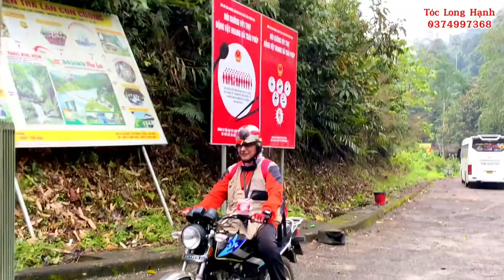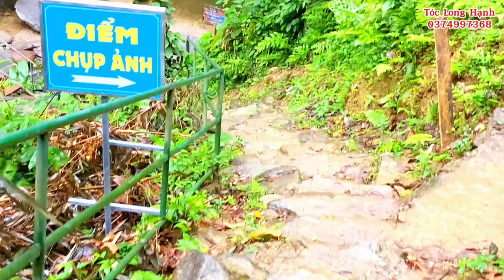Thác Khe Kèm, Thiên Đường Du Lịch Sinh Thái Huyện Con Cuông | Tóc Long Hạnh